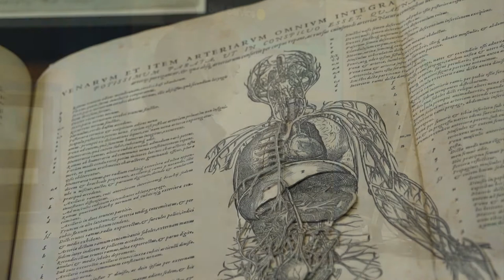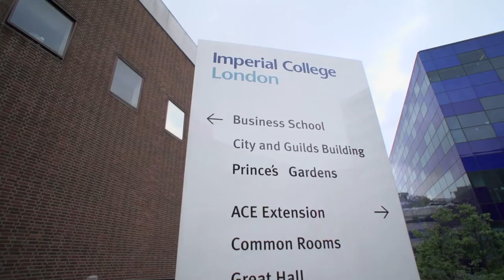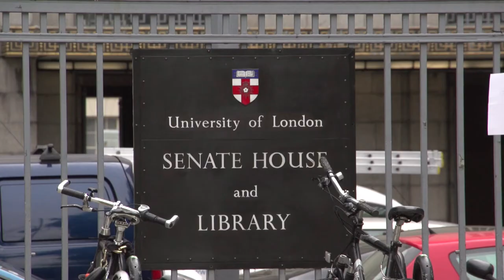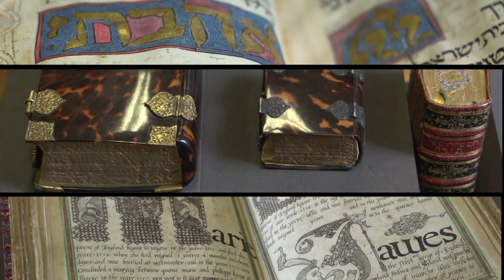LIBER 2015 promotional film.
In July 2015 UCL Library, Imperial College Library and Senate House Library, University of London will host the annual LIBER (Association of European Research Libraries) conference.

This short film showcases the libraries and announces the 2015 conference. LIBER 2015 will be held at Senate House, University of London.